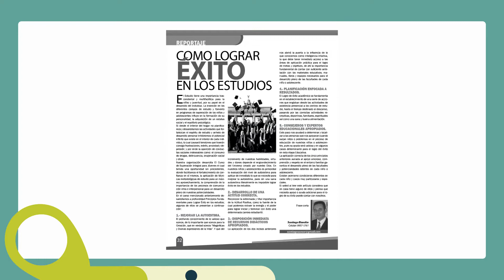Unit 2: Video report on a significant one.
Unidad 2: Video reportaje

Jefe de Producción de contenidos: Lyda Yaneth Contreras Olivares/ Realizador: Mauricio R. Maldonado/ Producido por: Ude@, Departamento de Recursos y Apoyos Informáticos -DRAI- Facultad de Ingeniería - Universidad de Antioquia.